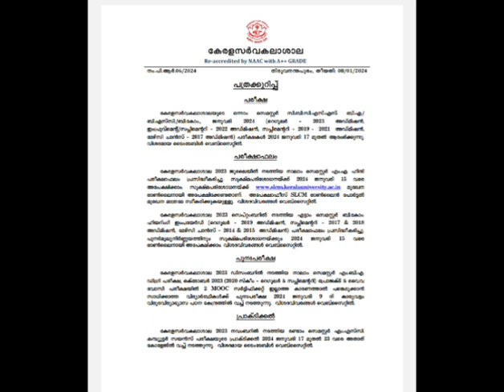University news. KU and MG. 2024 Jan 8 2024. Exam on Jan 9 of MG are postponed